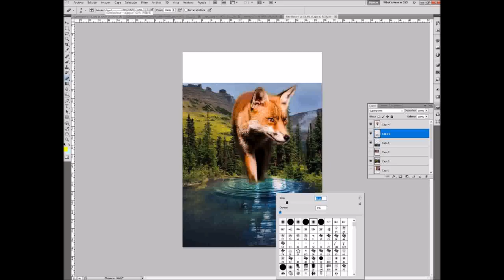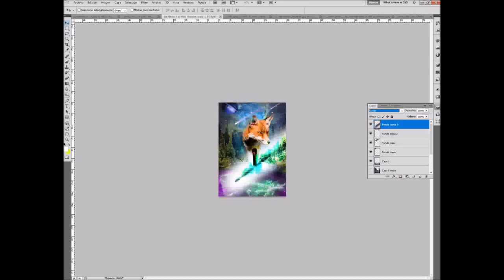FOX PHOTOBASHING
Photobashing time lapse process .
Tools I use